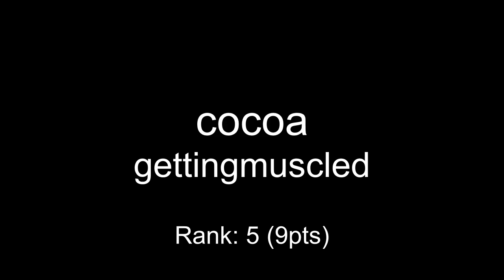One Hour Compo - July 21, 2018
00:00 cocoa - gettingmuscled
00:19 rogerclark - dude
00:51 Xemogasa - wired
01:59 fraxtil - chiptrap
02:50 mad - Pozeul
03:54 coda - muscledude